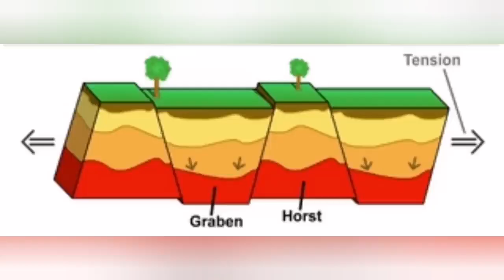New Rift Formed: Grindavik Is Sinking, Iceland Hagafell Grindavik Volcano Fissure Eruption, Graben